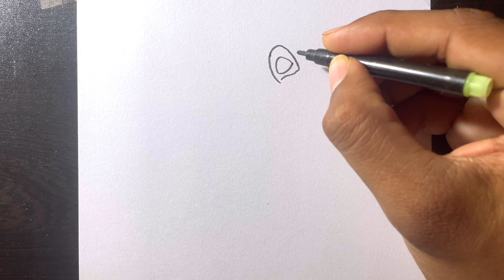How To Make Easy Lion Drawing || Colourful Drawing Clips